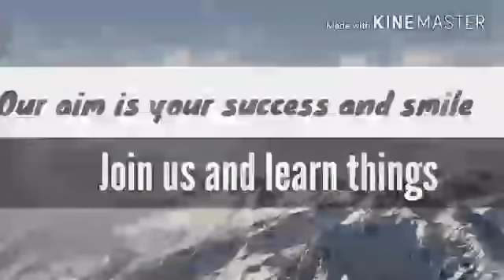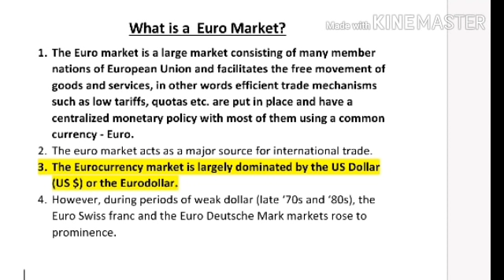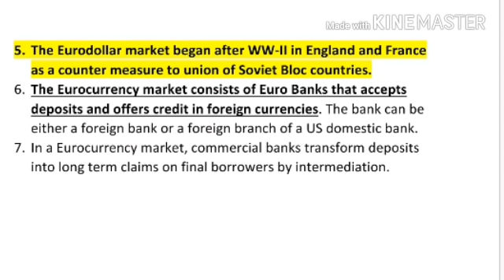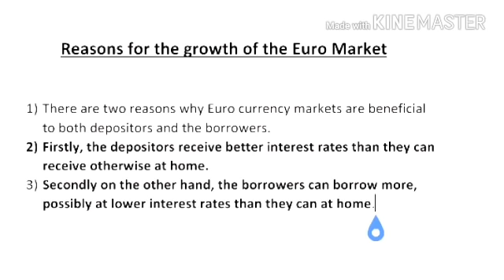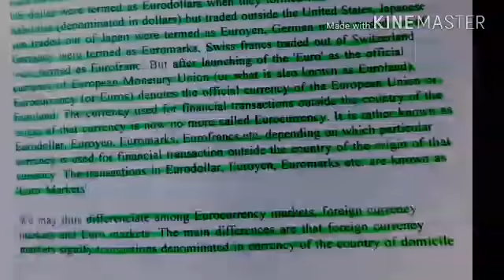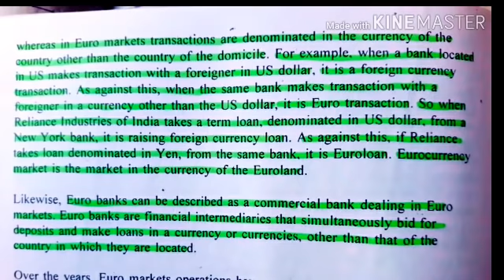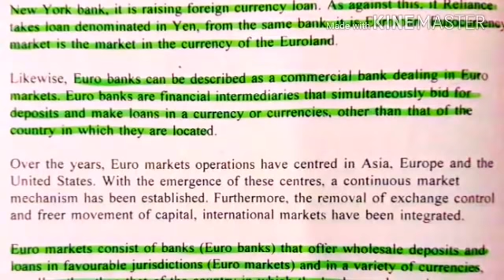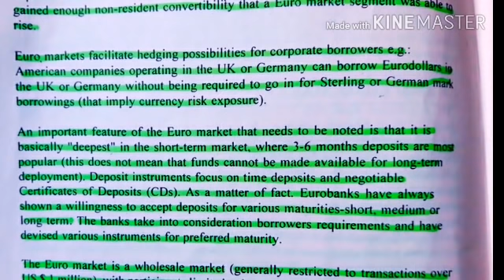IGNOU- MISSION 70 %: M.COM IBO 6 CHAPTER 2 (PART 1) JUNE TEE EXPECTED Q&A